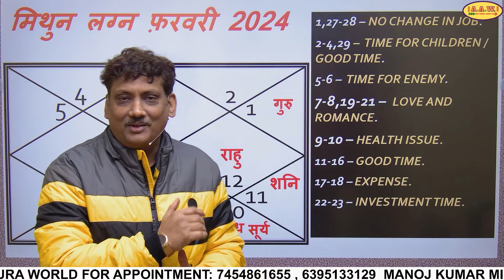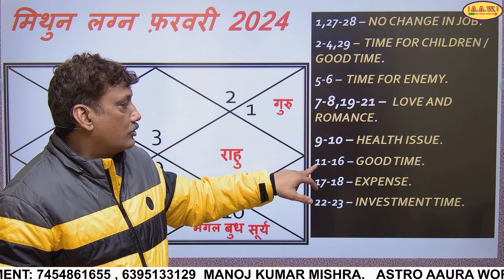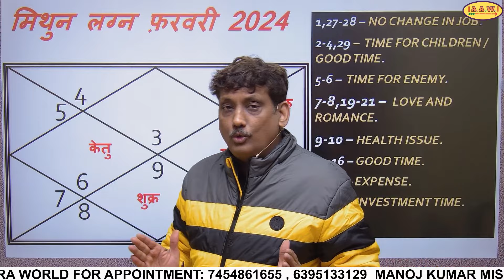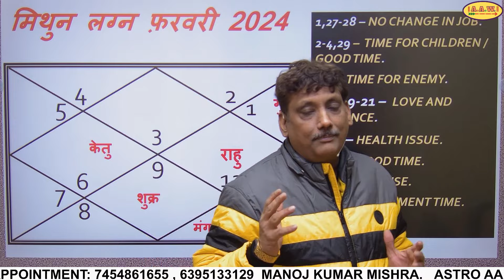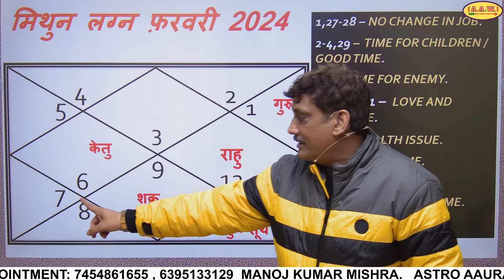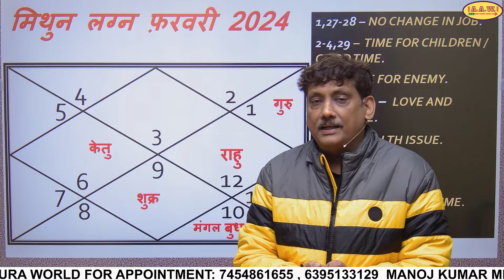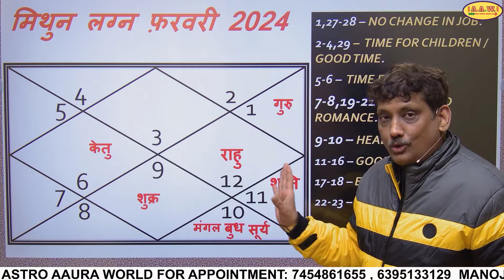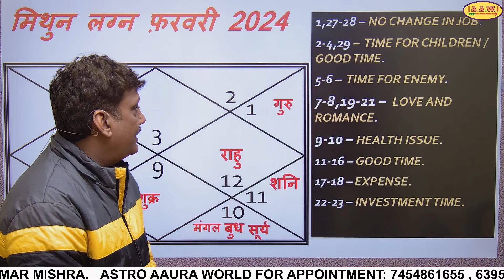Mithun lagna masik rashifal February 2024 monthly prediction | Gemini ascendants February 2024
Mithun lagna
cancer ascendant
Mithun lagna monthly prediction
Mithun lagna masik rashifal
masik Mithun rashifal
Mithun lagna today
vedic astrology Gemini
Mithun lagna masik rashifal February 2024
Mithun lagna weekly horoscope,
Mithun lagna rashifal February 2024
Mithun lagna monthly horoscope February 2024
February 2024 for Mithun lagna,
February 2024 for Gemini ascendant,
vedic astrology monthly predictions,
vedic astrology Gemini ascendant
Gemini ascendant monthly horoscope February 2024
Gemini ascendant vedic astrology,
horoscope for February 2024
Gemini ascendant monthly horoscope by manoj kumar mishra
Gemini ascendant monthly horoscope by astro aaura world